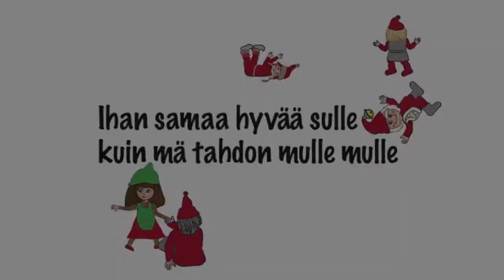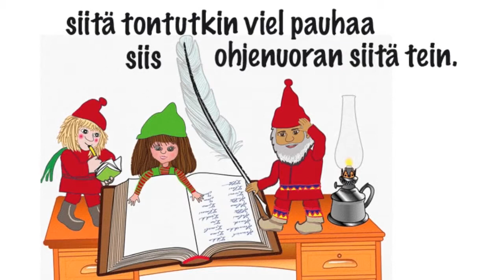Korvatunturilta Suomen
Suomalainen musiikkivideo lapsille. Aiheena hyvän tekeminen jouluna.
Sanat ja sävel: Jukka Valtonen